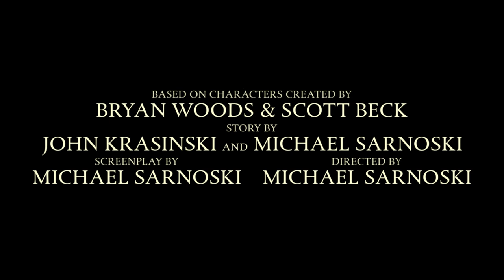[콰이어트 플레이스: 첫째 날] 첫째 날 생존 가이드 영상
소음 가득 뉴욕 도심 한복판에서
소리 참고 살아남기 가능🙊?

[콰이어트 플레이스: 첫째 날]
📚‘첫째 날 생존 가이드 영상’ 공개

“생존만 생각하게 될 것”
🚨6월 26일 극장에서 경험하세요